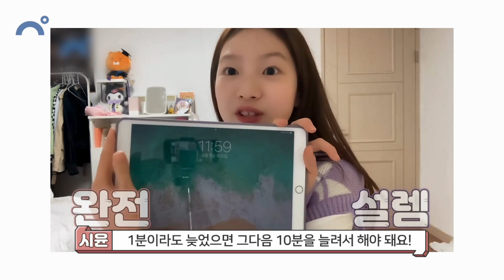여러분들이 몰랐던 시윤이의 9가지 사실 한라봉 시윤이의 비밀을 모두 공개합니다💛｜클레버TV